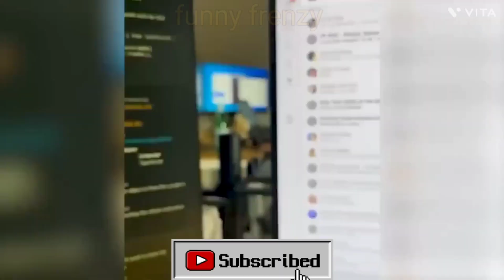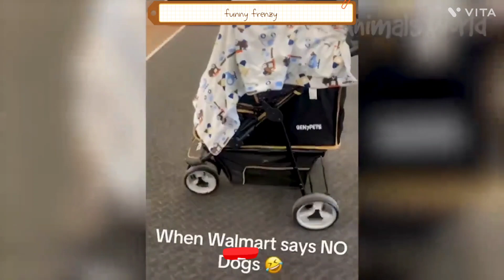Funniest cats and dogs 2024🐕😺 funny animals part-2 ! funny frenzy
Funniest cats and dogs 2024🐕😺 funny animals part-2#youtubeshorts#trendingshorts#funnyfrenzy

Welcome to funny frenzy, a channel dedicated
about adorable, funny and hilarious pet
videos.
funny frenzy has created the best, the funniest
pet videos compilations. If you are pet
lovers, coming here and enjoying humorous
moments with us because it is gonna make
you laugh all long day.